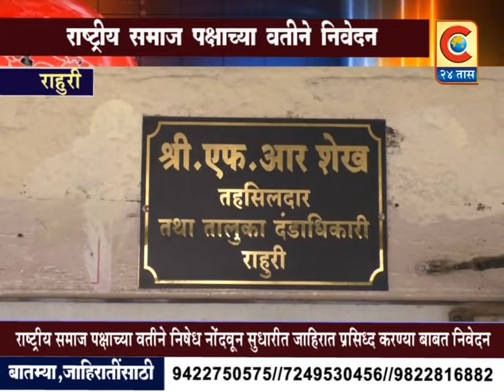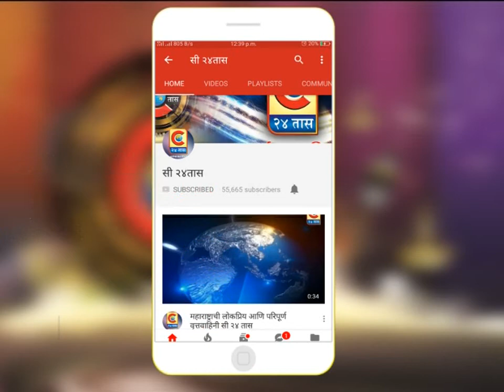राहुरी - राष्ट्रीय समाज पक्षाच्या वतीने सुधारीत जाहिरात प्रसिद्ध करण्या बाबत तहसीलदार यांना निवेदन